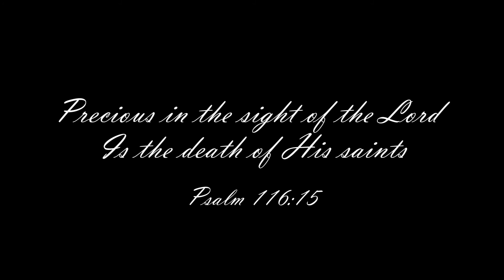Thomas George Borkenhagen Memorial Video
I had the privilege of creating a memorial video to honor my Father who passed into life with his heavenly father on April 6, 2016 at age 67.

"it  is Well" By Jimmy Needham

*I claim no rights to the music*